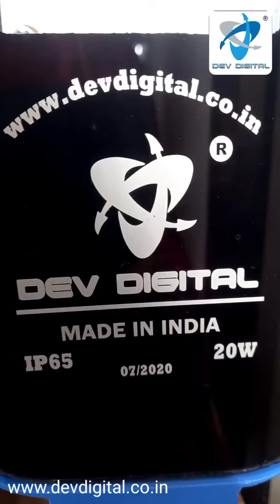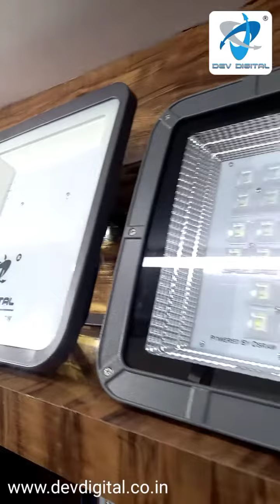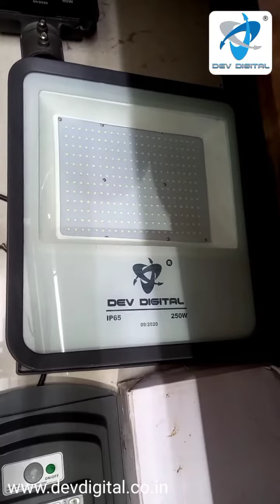LED Lights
Dev Digital Electronics Pvt. Ltd.  Gandhinagar,  Gujarat  make LED Lights...

For any requirement.